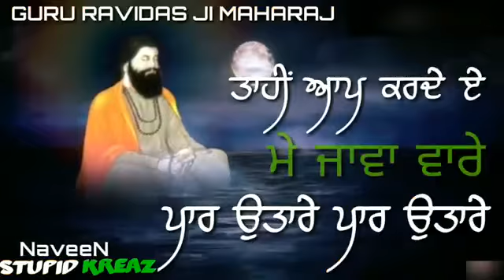Guru Ravidas status 🙏🙏🙏🙏🙏